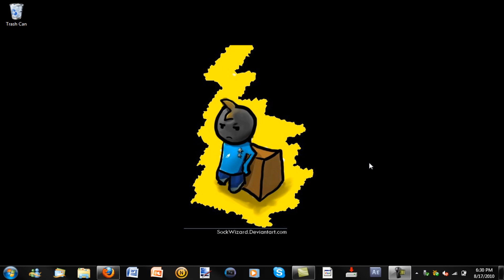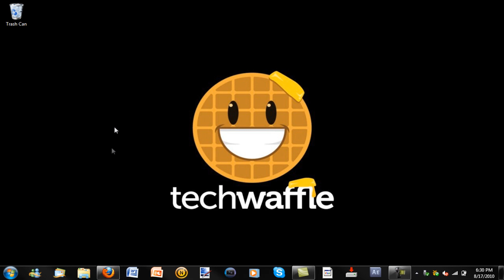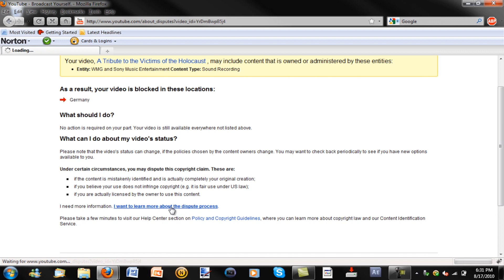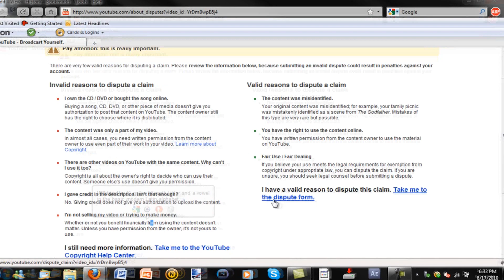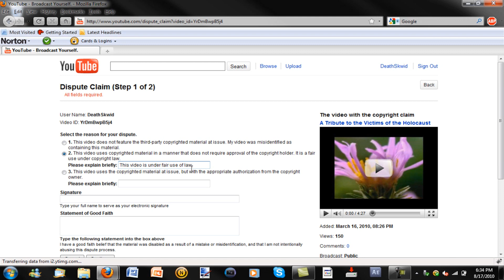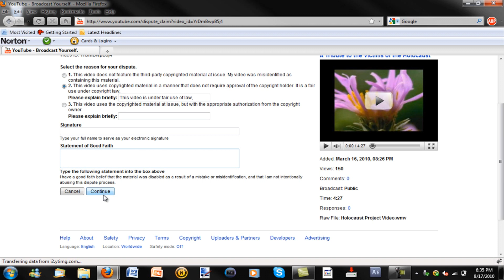How to Dispute YouTube Copyright Claims and Get Your Video Back